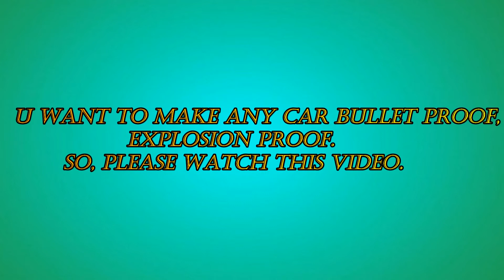How to make any vehicle bullet-proof in GTA San Andreas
In this video i am showing that How to make any vehicle bullet-proof in GTA San Andreas.
and not only bullet-proof but bomb-proof, fire-proof & explosion proof.

it is fun to make it ...

and some gyzz love action like 6 wanted level and police chases us, Like me.

but every time we have to use cheat HESOYAM to increase car's health but it is boring,.